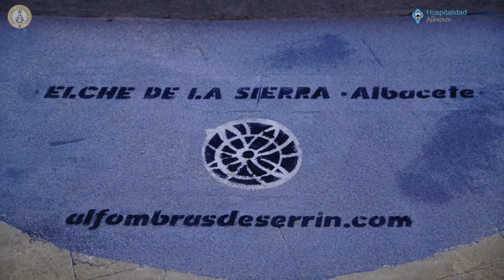Gracias Santa Bernardita. Visita de las reliquias de la santa en Albacete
Video resumen con la voz de Dª. Pilar Floro de la visita de las reliquias de Santa Bernardita a la diócesis de Albacete del 13 al 15 de octubre del 2019.